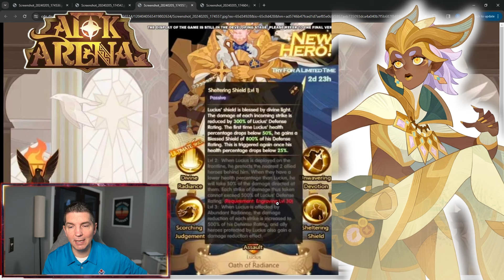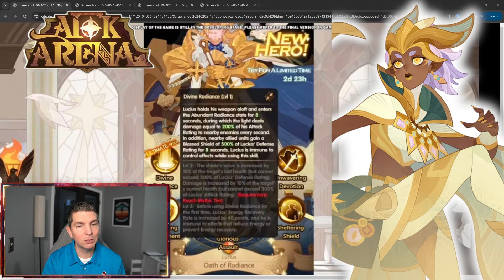GODLY HOLY TANK ALUCIUS SKILLS! [FURRY HIPPO AFK ARENA]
Skills and abilities are solid for this one!